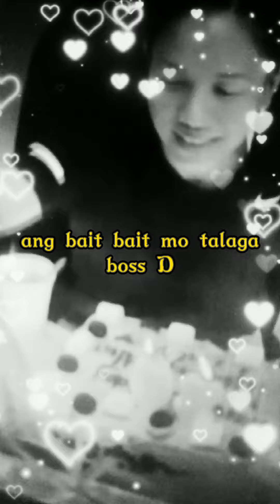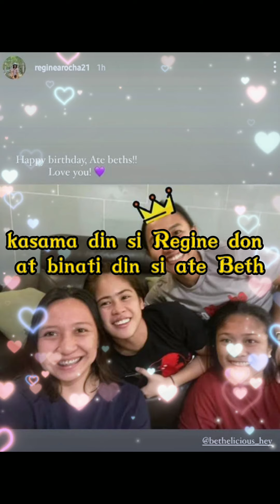Deanna Wong at mga titans binati si ate beth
Happy birthday ate Beth. Ang bait ng mga titans at Boss D pinaghanda sibaye Beth sa kanyang birthday